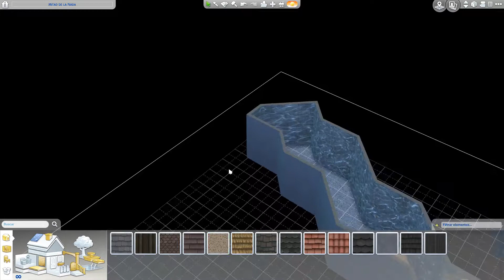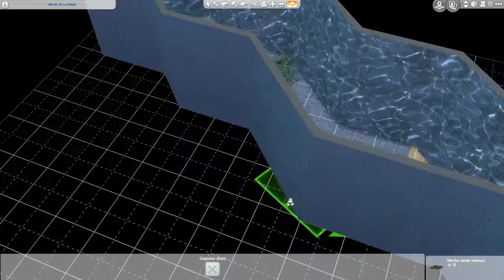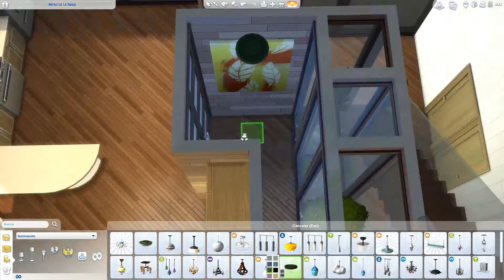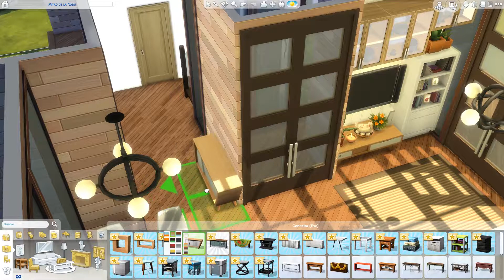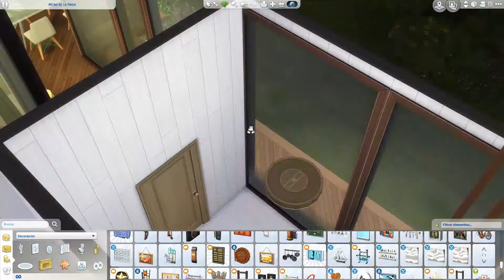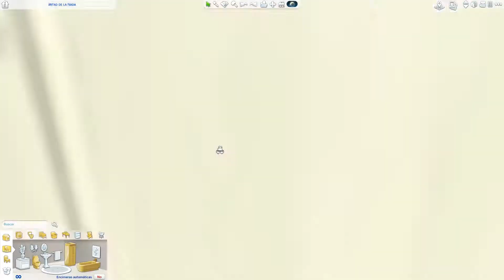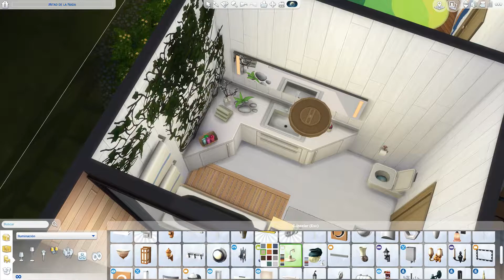Treehouse | RetoCasaVerde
Hola amoreees, por fin ya estoy aquí de nuevo y con el ordenador a pleno rendimiento!! Como os he echado de menoooos XDD

Hoy os traigo el RetoCasaVerde de RetosSimlish4 (como no, os dejo el enlace más abajo por si os animáis)
Es una casa en un árbol, de estilo moderno que tiene dos habitaciones, dos baños, mucha luz, un riachuelo cantarín y una piscina que quita el sentido. Espero que os guste (^-^)

-Mi ID de Origin: estherilla98